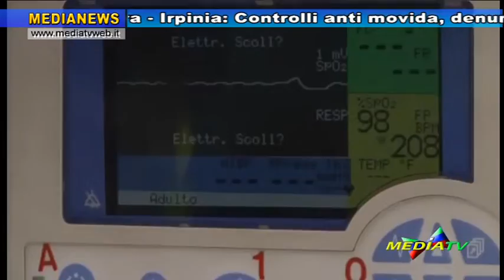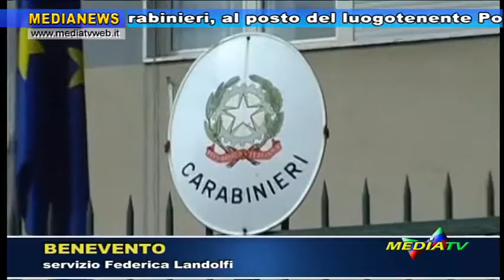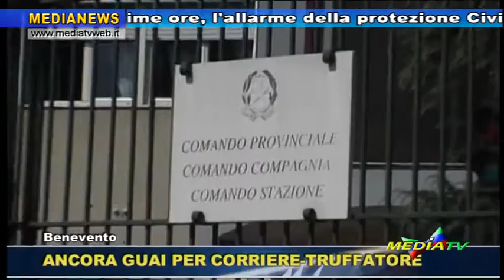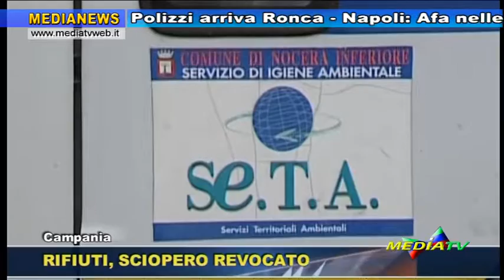Medianews 11 luglio 2016